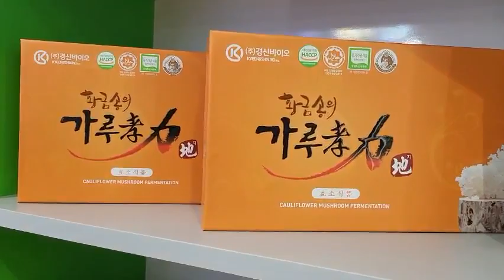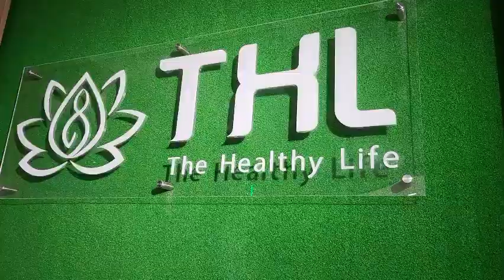Nấm súp lơ lên men cauliflower mushroom fermentation độc quyền bởi THL Việt Nam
Beta glucan là các polysaccharide có trong tự nhiên được sản xuất bởi một số loại vi khuẩn, nấm men và nhiều loại thực vật. Nói cách khác thì đây là một dạng polysaccharide không đồng nhất của phức hợp glucose polyme. Hoạt tính của beta glucan phụ thuộc vào cấu trúc phân tử (kích thước, tần số phân nhánh, hình dạng và độ hòa tan...) của nó. Trong các beta glucan, những beta glucan có hoạt tính sinh học thường có trọng lượng phân tử lớn. Ngày nay người ta đã tổng hợp được beta glucan. Tuy nhiên loại beta glucan có nguồn gốc thiên nhiên thường được sử dụng rộng rãi vì có tác dụng mạnh hơn và rất an toàn, trong khi beta glucan tổng hợp có thể gây ra một số TDKMM cho người dùng…

- Trong thiên nhiên, beta glucan có nhiều trong 1 số loại nấm (nhất là Nấm súp lơ), men làm bánh mì, hạt ngũ cốc (Yến mạch, Đại mạch), Tảo xoắn…

- Nấm súp lơ (tiếng Nhật: ハナビラタケ = Hanabiratake = Nấm thần kỳ; tên khoa học Sparassis crispa) là một loại nấm thuộc họ Sparassidaceae, bộ Nấm lỗ (Polyporales). Loài nấm này thường mọc ở phần gốc của các thân cây lá kim (thường là cây Thông, và cả Vân sam, Tuyết tùng và những loài khác (hay gặp ở vùng ôn đới, trong đó có Hàn Quốc, Nhật Bản).

Chúng được mệnh danh là "Nấm miễn dịch" vì có 43,6% quả thể khô được cấu tạo bởi beta-glucan (1,3/1,6) (là tỷ lệ beta glucan cao nhất trong các loại nấm dược liệu, cao hơn cả Nấm đông cô (Nấm hương) chỉ có 15-20%), và đây cũng là loại beta glucan có hoạt tính sinh học mạnh nhất, cho nên Nấm súp lơ thường rất đắt tiền. * β-glucan có vai trò như thế nào trong điều trị ung thư cũng như các loại bệnh khác?

- Beta glucan có nhiều dạng như (1,3/1,4) và (1,3/1,6), trong đó beta glucan (1,3/1,6) có tác dụng lên hệ miễn dịch mạnh nhất và được sử dụng trong các sản phẩm hỗ trợ điều trị ung thư. Nhiều nghiên cứu khoa học đã chứng minh beta glucan có hiệu quả tuyệt vời chống lại các khối u cả lành tính và ác tính. Cụ thể là beta glucan giúp tăng cường miễn dịch qua trung gian các tế bào lympho T hoạt hóa và các tế bào có chức năng miễn dịch khác như đại thực bào (macrophage) và tế bào giết tự nhiên (NK cell = natural killer cell) (đây là những loại tế bào được là những đội quân để bảo vệ cơ thể), làm tăng số lượng và hoạt tính của chúng, giúp tiêu diệt các tế bào u bướu...

- Ngoài ra, beta glucan cũng là 1 chất chống oxy hóa mạnh, bảo vệ cơ thể chống lại yếu tố độc hại.

Do đó beta glucan có thể sử dụng để dự phòng và hỗ trợ điều trị rất nhiều loại bệnh mạn tính ở hệ thần kinh, tim mạch, hô hấp, tiêu hóa, gan, thận, xương khớp, chuyển hóa, u bướu, các bệnh liên quan đến miễn dịch…